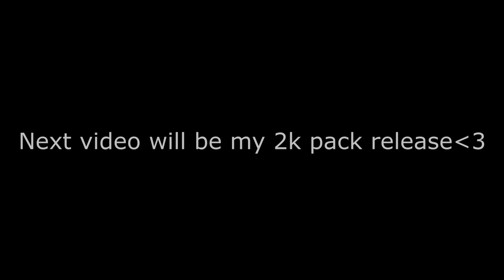might lose my mind (Hive Treasure Wars Grinding Highlights)